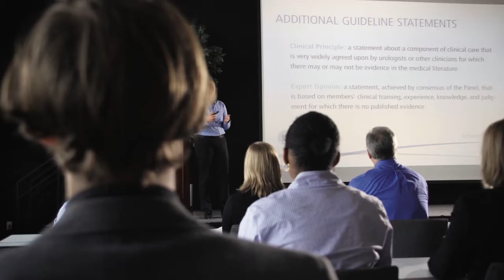American Urological Association: Advancing Urology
Founded in 1902, the AUA is a premier urologic association, providing invaluable support to the urologic community. Our mission is to promote the highest standards of urological clinical care through education, research and the formulation of health care policy.

For more information about the American Urological Association, go to AUAnet.org.

Advancing Urology Through Education:
For more than a century, the AUA has stood at the forefront in developing innovative, evidence-based quality education for urologists and urologic health professionals worldwide—throughout all stages of their careers. Through its Annual Meeting and other educational offerings, the AUA sets the highest standards for urology education worldwide. Learn more about the educational offerings of the AUA.

Advancing Urology Through Research:
The AUA is committed to supporting urologic research through funding, advocacy and scholarly exchange. The AUA is a leader in helping to identify gaps in knowledge and communicating urology research needs to key constituents at the federal level. The AUA's Research Scholars Program has provided support to young urology researchers for more than 40 years, and the AUA—through its Annual Meeting and other educational offerings—provides the global urology community opportunities to present, learn and share news of discovery and advancement. Learn more about the AUA's commitment to research.

Advancing Urology Through Advocacy:
The AUA is a leading advocate for the specialty of urology and maintains a consistent presence in Washington, DC, working with lawmakers and regulators to promote and preserve the interests of urologists. The AUA has a long history of challenging legislation and regulation that negatively impacts a urologist's ability to provide quality patient care.